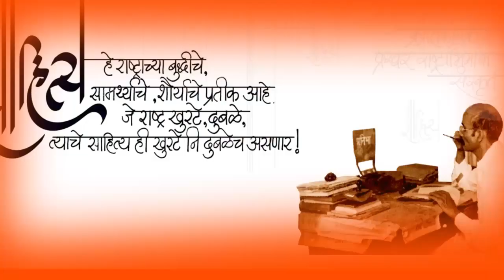वीर सावरकरांची त्रिखंडात गाजलेली उडी | मंजिरी मराठे | स्वातंत्र्यवीर व्याख्यानमाला | सावरकर स्मारक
स्वातंत्र्यवीर सावरकर राष्ट्रीय स्मारक आयोजित स्वातंत्र्यवीर व्याख्यानमाला.
विषय - वीर सावरकरांची त्रिखंडात गाजलेली उडी
व्याख्यात्या - मंजिरी मराठे, सुप्रसिद्ध वृत्त निवेदिका, सावरकर साहित्य अभ्यासक आणि लेखिका

स्वातंत्र्यवीर सावरकरांची उडी आणि त्यामागच्या भावना आजदेखील भारतीयांसाठी अभिमानास्पद: मंजिरी मराठे

छत्रपती शिवाजी महाराजांना आदर्श मानणा-या स्वातंत्र्यवीर सावरकर यांनी ब्रिटिशांच्या तावडीतून सुटण्याचा प्रयत्न केला होता. 8 जुलै 1910 या दिवशी मोरया बोटीवरून मार्से बंदरावर घेतलेल्या जगप्रसिद्ध उडीमुळे भारतीय स्वातंत्र्याची प्रश्न जागतिक पातळीवर पोहचला आणि स्वातंत्र्य चळवळीला बळ मिळाले, त्यामुळे ही उडी आणि त्यामागची भावना आजदेखील आपला अभिमान असून ती कायम लक्षात ठेवली पाहिजे, असे विचार स्वांतत्र्यवीर सावरकर राष्ट्रीय स्मारकाच्या विश्वस्त आणि कोषाध्यक्षा मंजिरी मराठे यांनी व्यक्त केले. स्वातंत्र्यवीर सावरकर यांच्या त्रिखंडात गाजलेल्या उडीला आज 110 वर्षे पूर्ण होत असून त्यानिमित्ताने स्वातंत्र्यवीर सावरकर राष्ट्रीय स्मारकाच्या वतीने आयोजित करण्यात आलेल्या ऑनलाईन व्याख्यात त्या बोलत होत्या.

ब्रिटिशांनी सावरकरांचा नेहमीच धसका घेतला
लंडनमध्ये राहून स्वातंत्र्यवीर सावरकर यांनी तिथे क्रांतिकारक निर्माण केले. अभिनव भारत या संघटनेची स्थापना केली. याच कालावधीत त्यांनी `1857चे स्वातंत्र्ययुद्ध', `लंडनची बातमीपत्रे', `शत्रूच्या शिबीरात' अशा ग्रंथांचे लिखाण केले. ब्रायटनच्या किना-याने `ने मजशी ने परत मातृभूमीला' गीत साकारले. बॉम्ब बनविण्याची कृती त्यांच्याकडून हिंदुस्थानातील क्रांतिकारकांपर्यंत पोहचत होती. मदनलाल धिंग्रा यांनी कर्झन वायलीचा वध केल्यानंतर त्यांचे निवेदन त्यांच्या फाशीपूर्वी प्रकाशित करण्याची कामगिरीही साकारली. ते बॅरिस्टर झाले. पण राजकारणात भाग घेणार नाही, हे लिहण्यास नकार दिल्याने ती रद्द करण्यात आली. ब्रिटिश सावरकरांना अटक करण्याची संधी शोधत होते. कान्हेरे बंधूंनी जॅक्सनची हत्या केल्यानंतर त्यांच्या शस्त्राचा माग काढत ब्रिटीश सावरकरांपर्यंत पोहचले. मात्र सावरकरांनी स्वतःहून पॅरिसला येण्याचा निर्णय घेतल्यामुळे त्यांना अटक करणे ब्रिटिशांना शक्य झाले. ब्रिटिशांनी त्यांचा एवढा धसका घेतला होता की, लंडनऐवजी हिंदुस्थानात खटला चालविण्याचे ठरवले तसेच नंतर त्यांना एक नाही तर दोन जन्मठेपांची शिक्षा सुनावली, या मुद्यांचेही त्यांनी विवेचन केले.

हिदुस्थानच्या स्वातंत्र्यलढ्याला बळ
ब्रिस्टन तुरुंगात व्ही. व्ही. एस. अय्यर त्याना भेटले होते. त्यावेळी आपली भेट मार्सेलिसला होईल, याचे संकेत दिले. पण ही शक्यता विचारून घेऊनच मार्सेवरदेखील बंदोबस्त होता. हिंदुस्थानी नागरिकांना पकडण्याचे आदेश होते. तरीही स्वातत्र्यवीरांनी धाडस करून मार्सेलिस बंदरात थंडीच्या कडाक्यात समुद्रात उडी घेतली. मादाम कामा आणि त्यांचे सहकारी वेळेत पोहचू शकले नाहीत. तोपर्यंत त्यांना फ्रांस पोलिसांनी ब्रिटिशांच्या ताब्यात दिले. आंतरराष्ट्रीय कायद्यानुसार फ्रेंचमध्ये आश्रय घेणे तांत्रिकदृष्ट्या योग्य ठरणार होते, त्यांचा सुटकेचा प्रयत्न अयशस्वी झाला असला तरी ते निराश झाले नाही.  या उडीचे जागतिक परिणाम घडले. मार्सेचे महापौर सावरकरांच्या अटकेचा मुद्दा उठवला. मादाम कामांच्या पुढाकाराने प्रसारमाध्यमांत वृत्त आले. जळजळीत लेख लिहिले गेले. हे सारे हिंदुस्थानच्या स्वातंत्र्यलढ्याला बळ आणण्यासाठी उपयोगी ठरले, असेही मंजिरी मराठे यांनी यावेळी सांगितले.